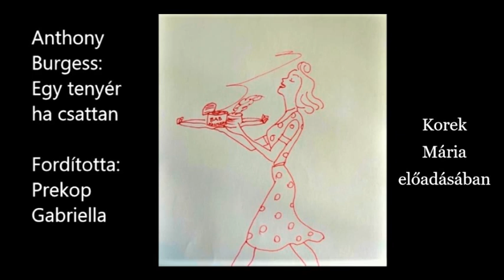Anthony Burgess: Egy tenyér ha csattan 17-20. fejezet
Kedves Hallgató! Szeretettel ajánlom e naivan tündéri feleség szórakoztató meséjét arról, hogy férje miként viszonyul a reklámokkal, képes újságokkal, tévés vetélkedőkkel, ételkonzervekkel és hétköznapi eseményekkel tarkított élethez. Úgy tűnik, az asszony nem sokat ért meg e szatirikus történetből, de mi mindenképp többet.